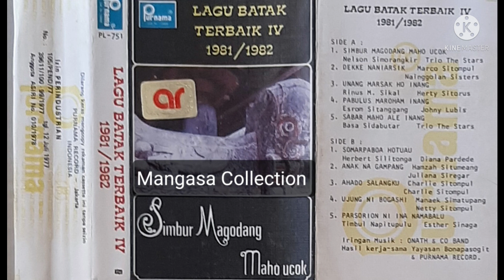NAINGGOLAN SISTERS : Dekke Naniarsik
Cipt : Marco Sitompul